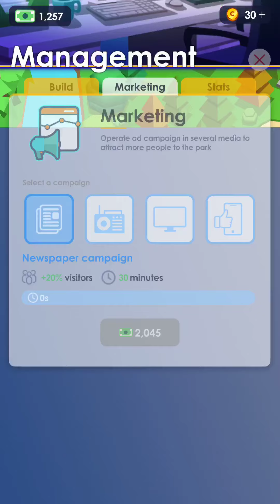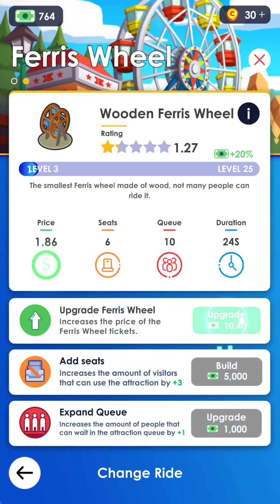Idle Theme Park - Tycoon Game | I Bought Wild Island! | iOS / Android Mobile Gameplay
Create your own Roller Coaster
Digital Things
Are you prepared to run the funniest theme park ever?

Rule your theme park and become the richest manager!

Start with a small theme park, and work on it to make it grow. Open new attractions to create an amazing fun area where visitors will ride the roller coaster, the ferris wheel, the log ride and visit the horror house.

Manage wisely the food area, and the ticket booth to earn money. Expand the theme park to get the most amazing rides and facilities.

Improve your park with new rides. Prepare marketing campaigns to bring more visitors to your theme park, and offer them the most enjoyable experience. Extend the parking facilities to increase the number of clients.

Hire security guards to maintain public order and security in your theme park. Make visitors feel welcome, comfortable, and happy. Take the visitor’s feedback into account in order to improve the theme park.

Become a theme park tycoon and hire new employees, improve the rides and control every aspect of the business. Will you invest your money in improving the facilities of the park? Or will you increase the salary to keep your employees motivated? Take important decisions to create the best theme park.

Build the most enjoyable rides, a big ferris wheel, an amazing fun house, a spooky horror house and a huge roller coaster. Run the most famous theme park in the world!

If you like management and idle games, you’ll enjoy Idle Theme Park Tycoon. An easy-to-play game, but challenging game. Start with an small theme park and take important business decisions in order to grow your tycoon. Transform your small business into the best theme park in the world!

Features:

- Easy-to-play game for every player

- Amazing animations and great 3D graphics

- Several rides available.

- Take important business decisions.

- Save your progress to the Cloud and recover it if you change your device